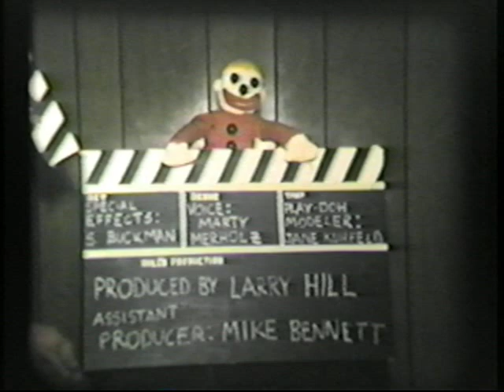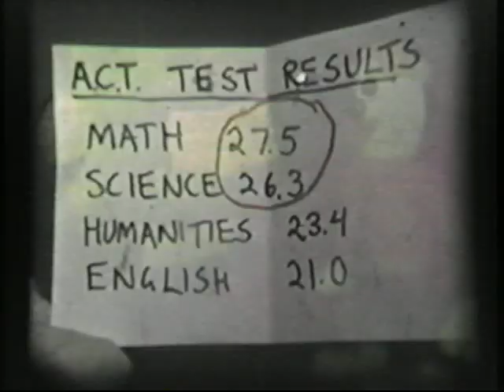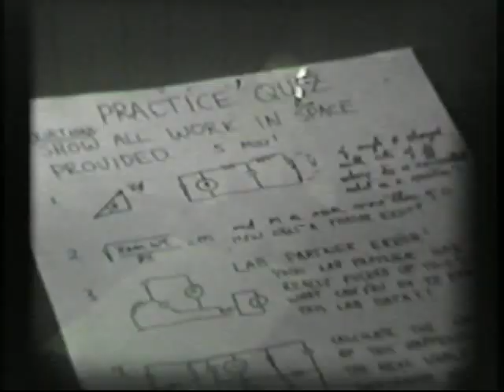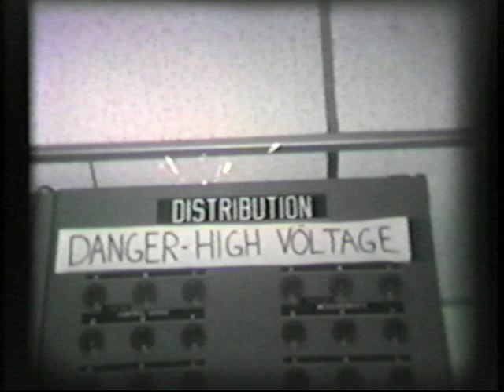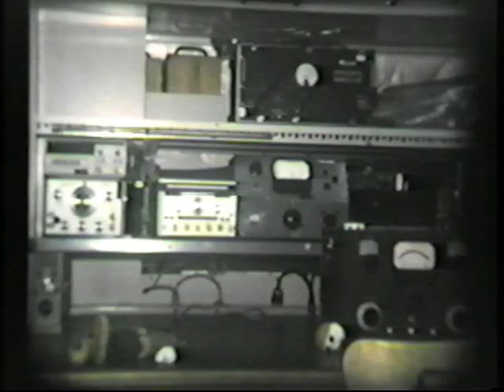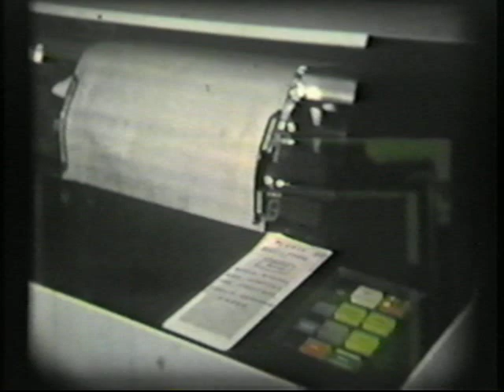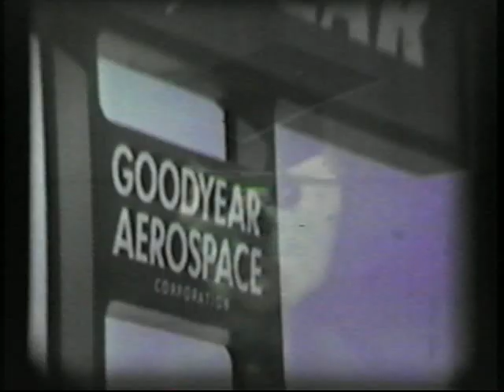Mr. Bill Goes E.E.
This film was a senior class project by our electrical engineering class at the University of Akron.  Based on the popular Mr. Bill character created by Walter Williams, this parody takes us through the perils of the electrical engineering curriculum at our school.  It was shot on Super 8 film.